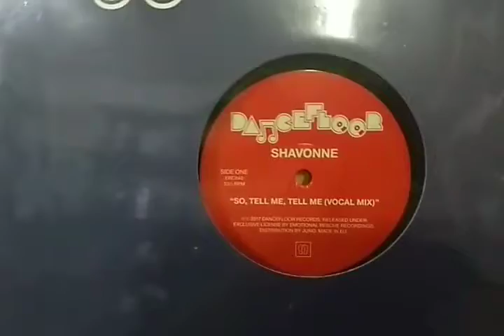Shavonne - So Tell Me,Tell Me (Prensagem Nova) By 12 Inches Brasil